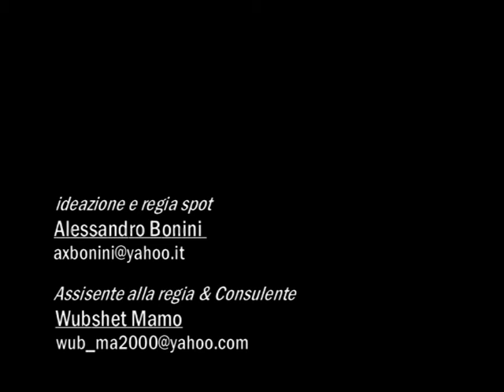SHASHAMANE Spot adozioni / NON PROFIT AD ENGLISH/ITA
assistente e consulente Wubshet Mamo
NO PROFIT AD FOR KIDS IN SHASHAMANE ETIOPIA